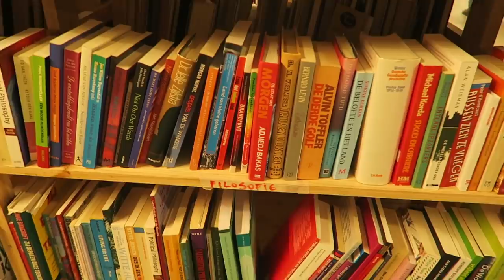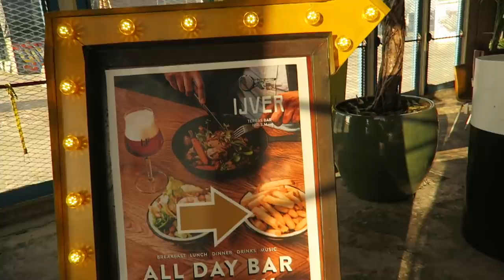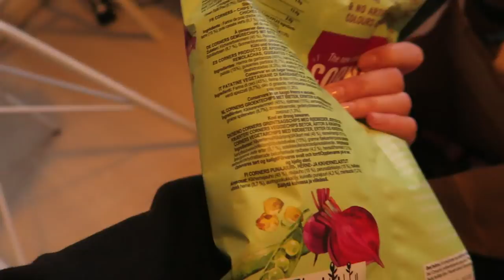Naar 2 grote kringloopwinkels & vintage garage sale! - weekendvlog ✨🙌🏻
In deze weekendvlog neem ik je mee naar twee grote kringloopwinkels in Amsterdam-West en ga ik naar een vintage garage sale in Rotterdam! Een video vol mooie items en gezelligheid. Waar moet ik volgende keer heen?

* Deze video bevat geen samenwerking.